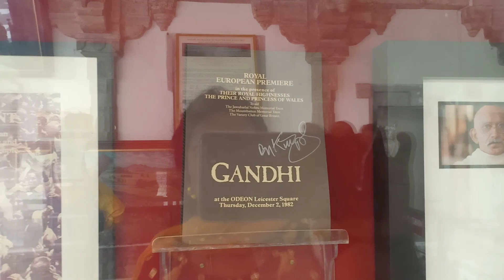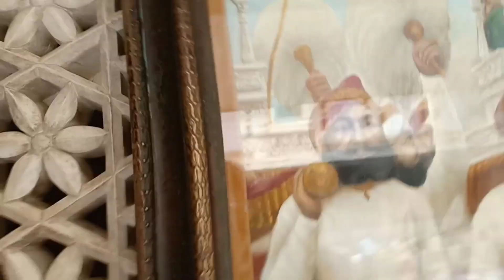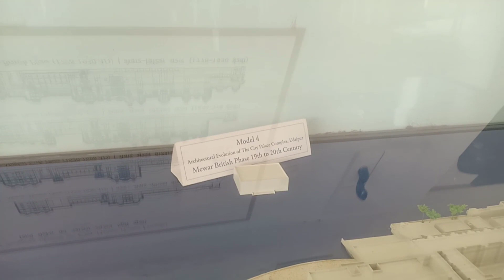ఉదయపూర్ కోట, ఉదయపూర్ Lake చూద్దామా!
Hi This is Official channel of Attamma TV's Founder
Mrs Lakshmi V Log Channel